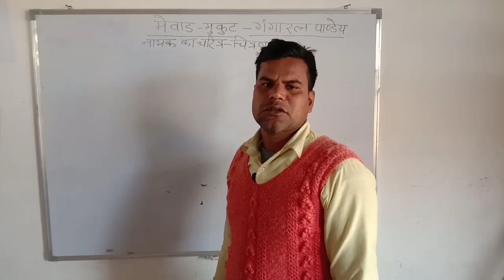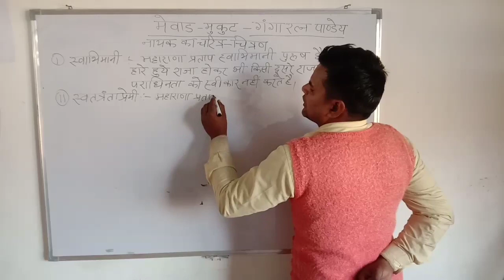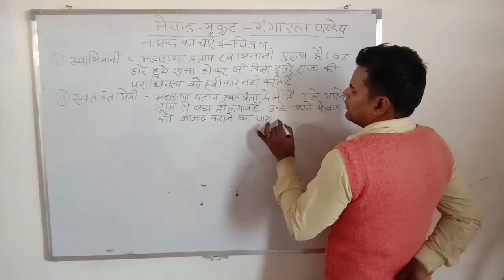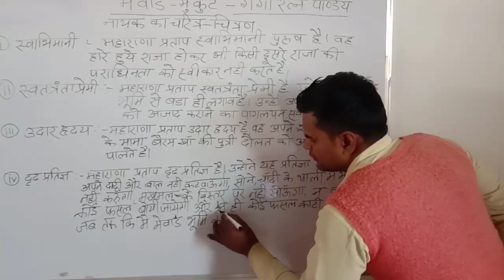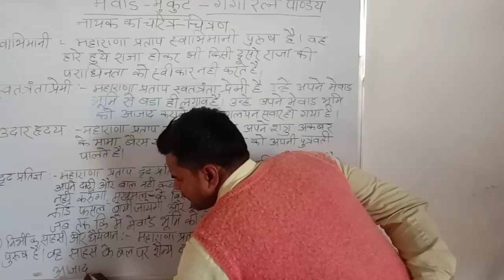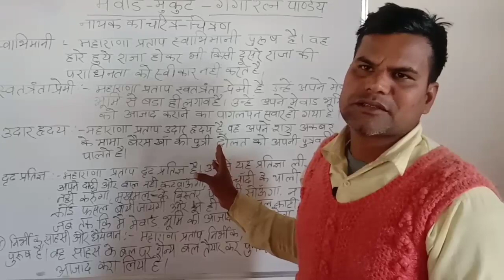mewad mukut maharana pratap#mewad mukut up board class 10, by Umeshsir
mewad mukut maharana pratap mewad mukut maharana up board class 10#khand mahakavya mewad mukut .